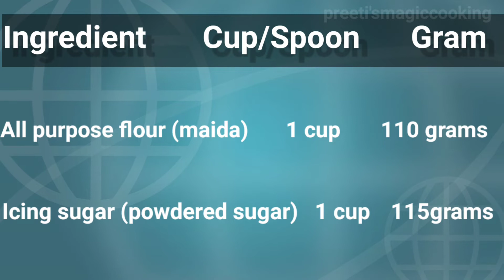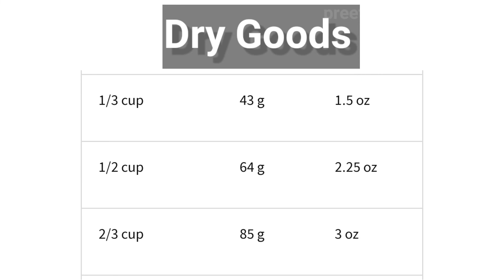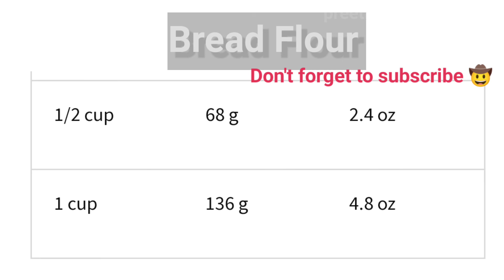Conversion Chart For Baking | Ml | Cups / Weight (Grams)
Hello viewers ,

in this video I am sharing Conversion Chart For Baking | Ml | Cups /Grams.
Measuring your ingredients by weight (grams) can help make your ingredient amounts are accurate. It's especially true in baking — think how much flour you can fit in a measuring cup depending on how much you pack it. These charts help you go between cups, grams, and ounces, depending on what your recipe calls for.

This will be helpful in making your recipes more easier...

Liquid weight Chart ,
Liquid Measurement tools ,
Liquid measurement conversion,
convert OZ to Ml,
Ml to Gram converter,
Ml to Gram ,
Cups to Gram,
Sugar in Grams,
Flour in Grams,
Grams in Tablespoons,
Baking weight Conversion,
Baking Conversion Chart,
Powder sugar Conversion chart,
Conversion chart,
Baking ingredients Conversion ,
Baking Measurements,

(1) How many Tablespoons in 2/3 Cup | 1/3 Cup means how much | 1/ 4 Cups how much | Bakery Measurement.

(2) Difference between Teaspoon and Tablespoon || How many Tsp in a Tbsp ? | Tips& Tricks | KitchenHacks.

Samsung 275L 3 Star Inverter Frost Free Double Door Refrigerator Review | How to set Temperature

1/3 Cup Means How Much || How many Tablespoons in 2/3 Cup / Baking Converstion